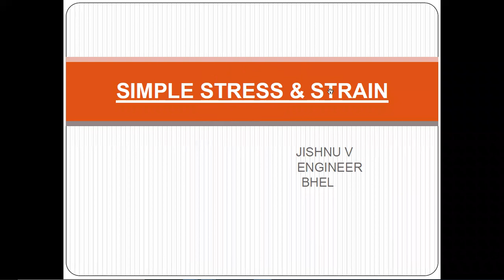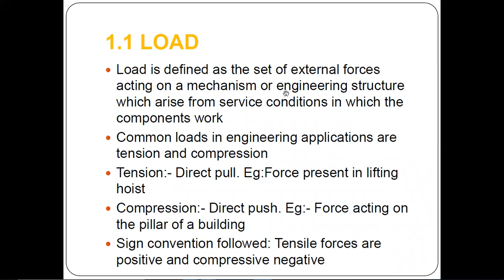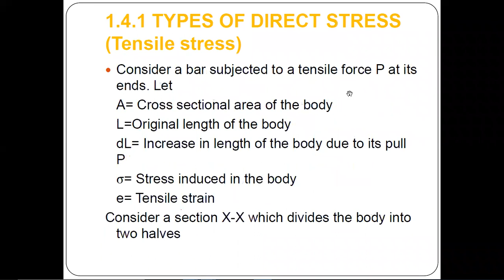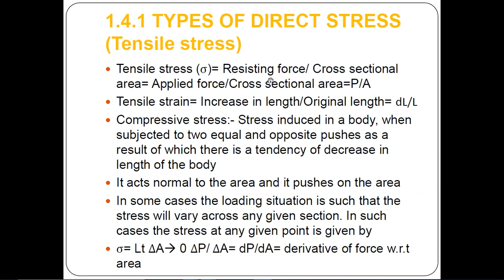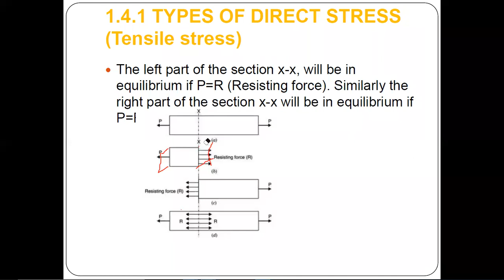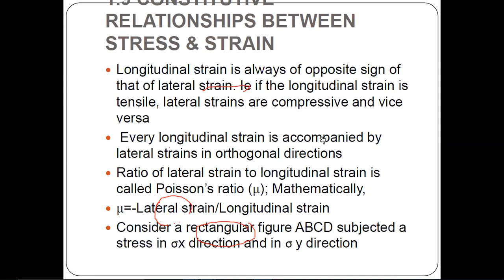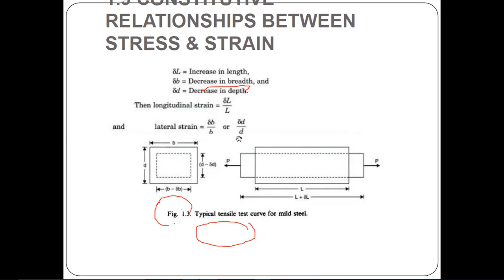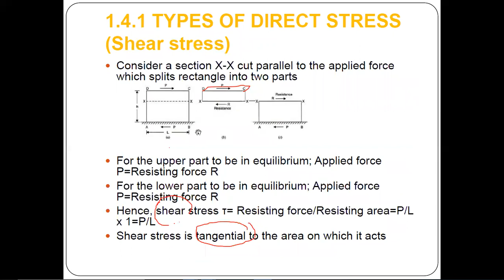Simple Stresses and Strains in Strength of Materials---- APPSC AE CIVIL/MECHANICAL